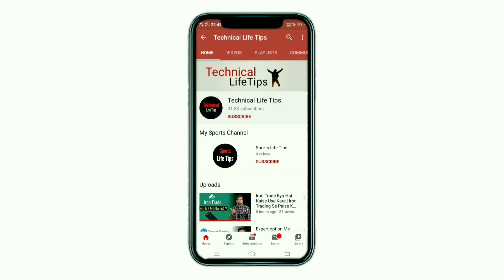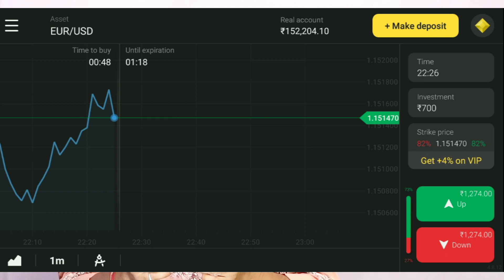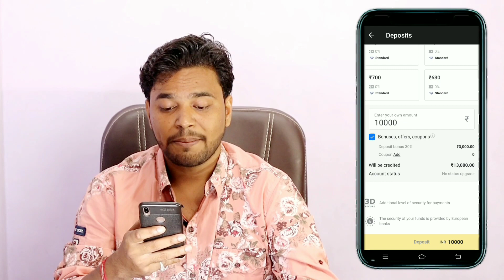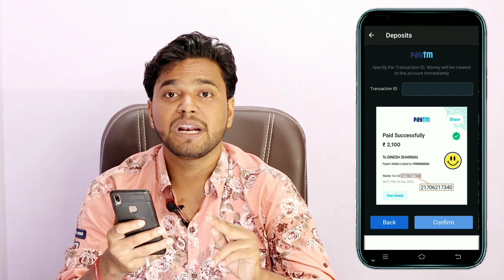Big Update : Ab Binomo Me Paytm Se Money Deposit Kare | How To Deposit Money In Binomo In Hindi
Hi Guys: Maine Is Video Me Binomo Ke Big Update Ke Bare Mein Bataya Hain Ki Binomo Me Kya New Big Update Aaya Hai.🤗

Share Market Mein Invest Karne Ke Liye Free Me Demat Account Open Karen.🤗

Video Covers:
1. Binomo Update
2. Binomo Kaise Use Kare
3. Best Trading App
4. How To Deposit Money In Binomo
5. Binomo kaise use Kare
6. How To Deposit Money In Binomo From paytm
7. Binono Trading
8. Binomo Me Money Deposit Kaise Kare
9. Binomo me paytm se deposit kaise Kare
10. Binomo Payment Proof

IMPORTANT Risk Warning:
"Trading Involves Risk, Before Starting To Trade On The Platform, The Client Need To Analyze Their Financial Capabilities And Familiarize  Themselves With The Terms Of The Agreement On The Provision Of The Services On The Site."Age 18+ Only